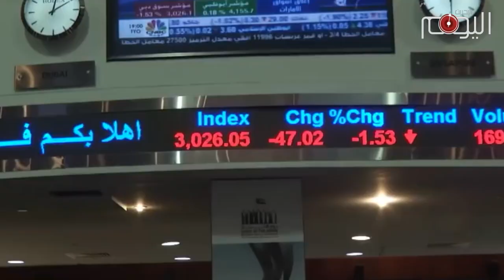تقرير متلفز: الفاسد بن سلمان يدعي محاربة الفساد!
ولي العهد السعودي ورجل المملكة القوى محمد بن سلمان أطلق حملة لمكافحة الفساد في البلاد التي تعبث عائلة سعود بمقدراتها منذ عقود. الحملة طالت اكثر من خمسمئة شخص من بينهم أمراء سعوديون وفي مقدمتهم الميلياردير الوليد بن طلال مع تجميد حساباتهم المصرفية ووضع اليد على ممتلكاتهم التي تقدر قيمته ب 800 مليار دولار امريكي.

لكن ما يثير حيرة  المراقبين هي الدوافع الحقيقية لهذه الحملة المزعومة لمحاربة الفساد لأن ان قائدها محمد بن سلمان غارق في الفساد  من قمة رأسه وحتى اخمص قدميه. فهذا الشاب الثلاثيني ومنذ تصدره للمشهد السياسي في المملكة قبل ثلاث سنوات عرف بفساده.

ففي خضم الحرب التي شنها على اليمن عام ٢٠١٥  كشفت وسائل اعلام عن إحيائه لحفلة في إحدى جزر المالديف بكلفة ثمانية مليون دولار , وعقب ذلك اشترى يختا بقيمة ٥٠٠ مليون دولار أمريكي. واما والده الملك سلمان فقد أنفق خلال زيارة واحدة الى المغرب مبلغ 100 مليون دولار, فيما يهيمن أخوته على العديد من الشركات الإستثمارية في البلاد.

ولذا فلايبدو شعار محاربة الفساد الذي يرفعه بن سلمان  مقنعا للمتابعين الذي يرون أن لهذه الحملة أبعادا اكبر ومنها تعبيد الطريق نحو اعتلائه العرش وقرصنه ما يقارب الترليون دولار لإن بن سلمان بعيد كل البعد عن النزاهة والشفافية وفاقد الشيء لايعطيه.